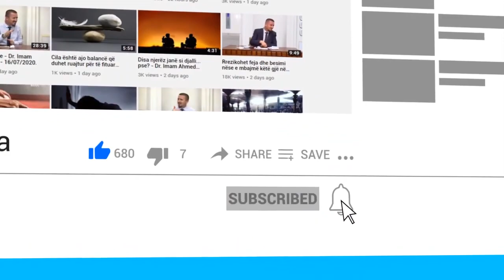Kërkoji falje Allahut me këto fjalë, do të falen gjynahet edhe nëse janë të mëdha!